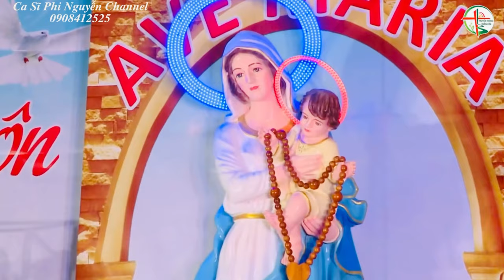TRẦM HƯƠNG DÂNG MẸ Giã Hoa Giáo xứ Thánh Sơn || Sáng Tác: Thế Thông, Khương Huệ || Ca Sĩ: Phi Nguyễn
► Bản quyền thuộc về: Ca Sĩ Phi Nguyễn Channel (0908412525)
TRẦM HƯƠNG DÂNG MẸ
Sáng Tác: Thế Thông - Khương Huệ

1.Mẹ ơi! Giờ đây đoàn con xin kính dâng lên Mẹ.
Trầm hương tỏa lan bay lên tòa của Mẹ cực sang.
Tiếng hát con gói trọn tâm tình.
Hương khói bay thay lời ước nguyền.
Mẹ ơi tuy không đáng chi để dâng để khấn.
Nhưng xin Mẹ hãy thương nhận lấy.
Đây hương trầm hương trầm tỏa bay.

ĐK.
Này là làn hương mới đoàn con hiệp nhau tới
kính dâng Nữ Vương cực linh
Tiếng kinh hát bay tới Thiên Đình.
Mẹ hãy đoái thương nhận lời
Tỏa ngát hương vút lên tòa cao.
Tiến hương, tiến khói, tiến dâng về Mẹ Chúa.
Tiến dâng lên. Lòng thành tiến dâng lên.

2.Mẹ ơi! Đời con đã bao phen đắng cay u sầu.
Thuyền nan giữa trần gian sóng gió đời biết trôi về đâu.
Ngước mắt lên thiết tha kêu cầu.
Con thắp hương dâng lời ước nguyền.
Nhưng xin Mẹ hãy thương chở che.
Thương con nhiều thương hoài Mẹ nghe!